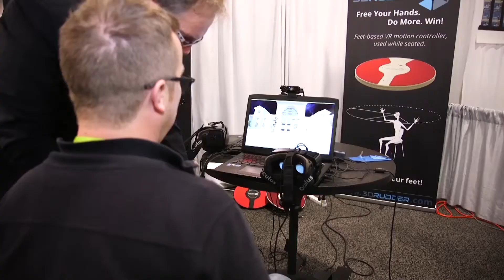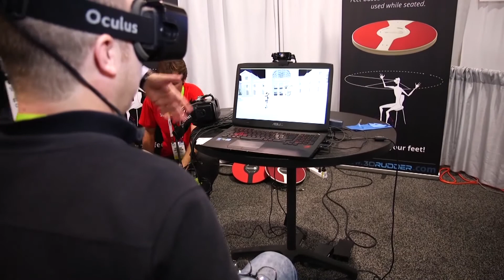3DRudder : marcher dans un jeu vidéo sera bientôt possible !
Il y a quelques jours, nous avons eu l'occasion de rencontrer Valerio Bonnora pour présenter le 3DRudder, un objet qui permet de simuler la marche dans un jeu vidéo.

pour retrouver toutes les actualités d'Happiness Gaming Club.